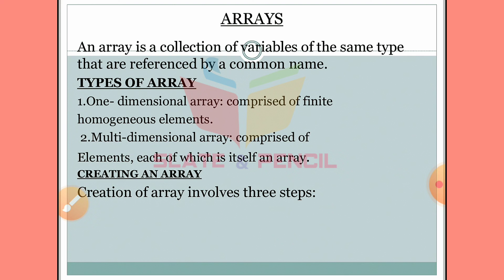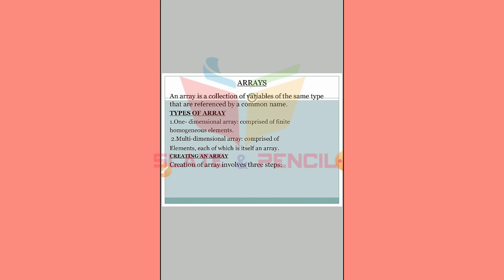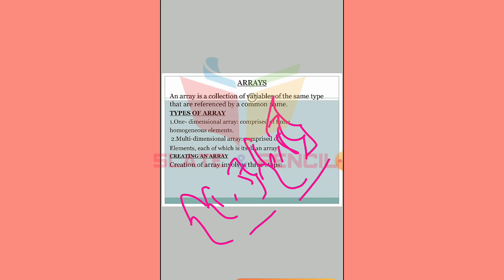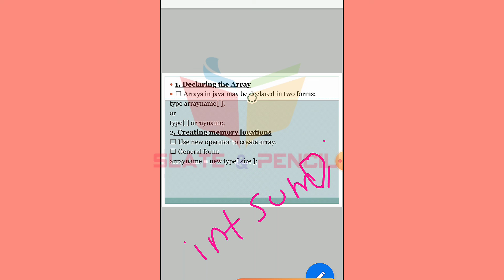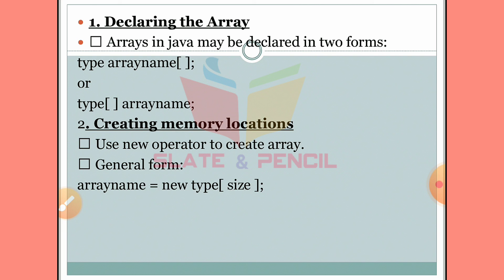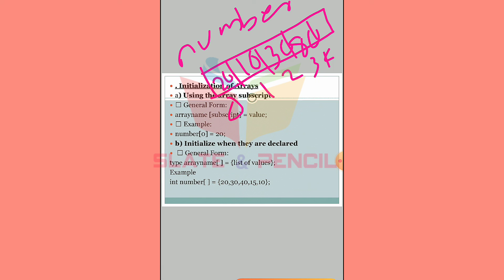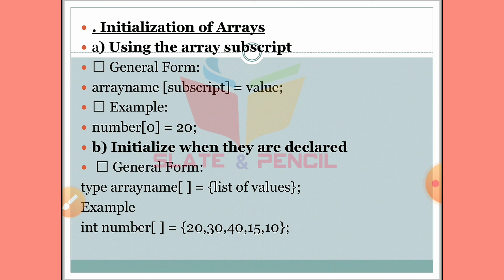Java Array part 1|Java Programming|malayalam Tutorial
Introduction to OOPS, Characteristics of OOPS, Object oriented languages, comparison between procedural and object oriented programming, basic principles of Object Orientation-class, object, abstraction, encapsulation, inheritance, polymorphism, modularity, and message passing. Features of object orientation - attributes, state, identity, operation, behaviour. Unit II [9 T + 8L] Introduction to Java: History, Versioning, The Java Virtual Machine, Byte code, Writing simple java program, Language Components: Primitive Data Types, Comments, Keywords, literals, The break Statement, The continue Statement, Operators – Casts and Conversions, Arrays. Introduction to classes and methods, constructors, Passing Objects to Methods, Method Overloading, Static and final, The this Reference, finalize, inner and nested classes. Inheriting class, extends, member access and inheritance, super keyword, Object class. Dynamic method dispatch, method overriding, abstract class, interface, packages, import statement. Unit III [10 T + 12 L] Exceptions, I/O and Threads Input and Output in Java: The File Class, Standard Streams, Keyboard Input, File I/O Using Byte Streams, Character Streams, File I/O Using Character Streams -  Buffered Streams, File I/O Using a Buffered Stream, Keyboard Input Using a Buffered Stream,
Writing Text Files. Threads: Threads vs. Processes, Creating Threads by Extending Thread, Creating Threads by Implementing Runnable, Advantages of Using Threads, Daemon Threads, Thread States, Thread Problems, Synchronization. Exceptions: Exception Handling, The Exception Hierarchy, throws statement, throw statement, Developing user defined Exception Classes- The finally Block. Unit IV [10 T + 12 L] Database Connectivity & Applets: Introduction to JDBC : The JDBC Connectivity Model, Database Programming, Connecting to the Database, Creating a SQL Query, Executing SQL Queries, Getting the Results, Updating Database Data, Executing SQL Update/Delete, The Statement Interface, The ResultSet Interface, ResultSetMetaData. Introduction to GUI Applications - Applets - Types of Applet, Applet Skeleton, Update method, repaint Methods, Html Applet tag and passing parameter to applet. Unit V [10 T + 11 L] Events and GUI Applications: Event Handling: The Delegation Event Model, Event Classes, Event Listener Interfaces, Adapter Classes. Java Desktop Applications, Introduction to the AWT, Overview of the AWT, Structure of the AWT, The AWT hierarchy, Containers, Components, Canvas, Frame Working with: Color, Font, FontMetrics, Simple Graphics- Point, line, Rectangle, Polygon, Controls - Button, , Checkbox, Choice, , Label, List, Scroll bar, TextArea, TextField, Layout Manager, MenuBar, Menu, MenuItem , Checkbox MenuItem.